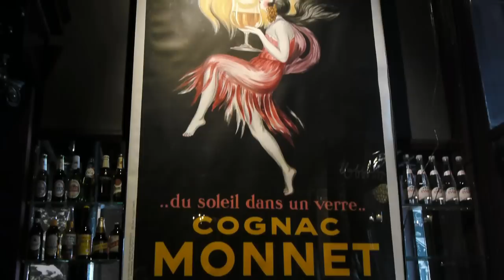French Cafe Omaha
RRTV3's video of the French Cafe in Omaha